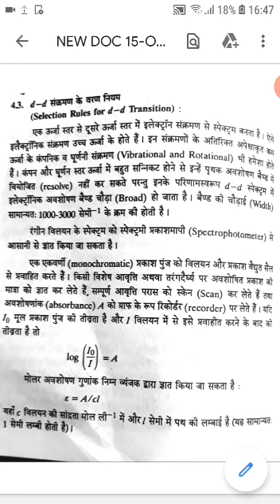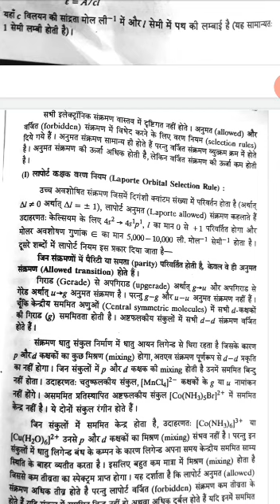b.sc 3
Dr.RAJNI MATHUR